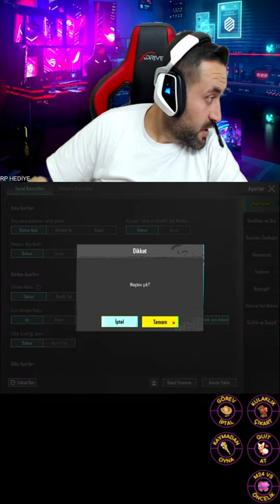DÜNYANIN EN İYİ TDM M24 VS OYUNCUSU !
Bu akşamki yayında birbirinden heyecanlı maçlar, epik zaferler ve tabii ki sürpriz hediyeler sizi bekliyor! 🏆🎁 PUBG Mobile'ın gerilim dolu atmosferinde birlikte aksiyonun tadını çıkaracağız.

🚁 Oyun stratejileri, taktikler, eğlenceli anlar ve tabii ki hediyeler için hazır olun! Yayının her anında sizi sürükleyecek bir atmosfer sunacağım.

👥 Yayın boyunca sohbetle etkileşimde kalın, sorularınızı sorun, ve birlikte muhteşem bir PUBG Mobile deneyimi yaşayalım. Ayrıca, şanslı izleyicilere sürpriz hediyeler ve çekilişler de yapacağım, kaçırmayın!

🎉 Beklenen o an geldiğinde "Winner Winner, Chicken Dinner!" çığlıklarımız birbirine karışacak!

Haydi, PUBG Mobile dünyasında birlikte zaferlere koşmaya hazır mısınız? Canlı yayın başladığında buluşalım! 🌟🚀